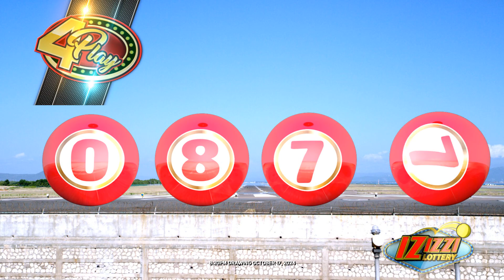IZIZZI Lottery Long 8_20pm 10/17/2024